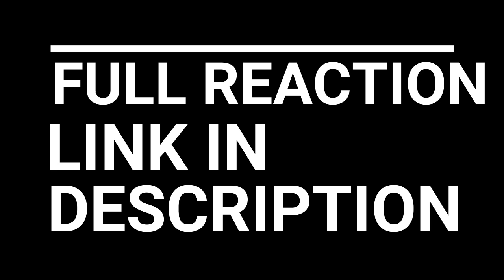TOO EASY!!! ONE PUNCH MAN SEASON 2 EPISODE 12 2x12 REACTION